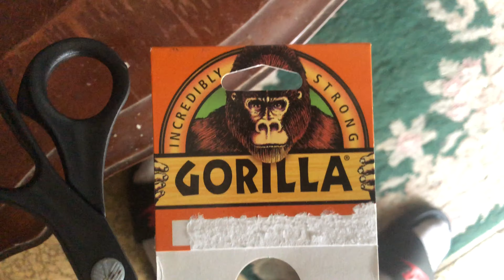A DAY IN THE LIFE EP. 2 OBS GETS WASHED, HIBACHI/SUSHI UNBOXING NEW CLOTHES